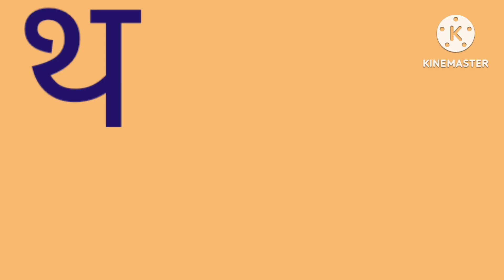का से कबूतर - ka se kabutar - Hindi Varnamala song - Learn Hindi Letters-Kids song-BaaBeetv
suggested videos

हिंदीस्वरब्यंजन

abc

Learn alphabet

Colours name

Abc rhymes

Hindi varnamala

Moral stories

Animals name

Kids vocabulary

Learn numbers